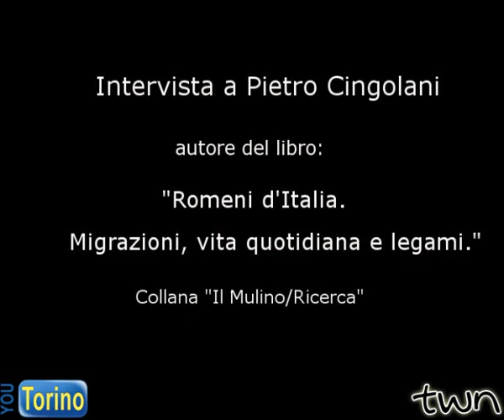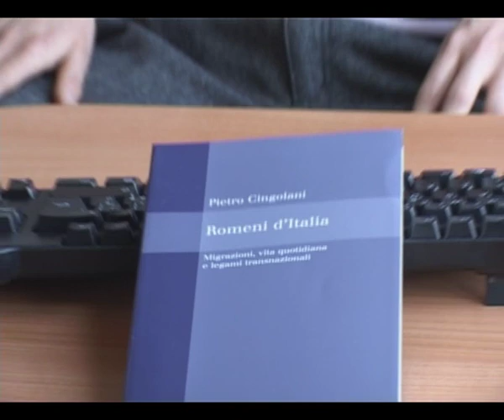Intervista a Pietro Cingolani - 30/03/2009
Intervista a Pietro Cingolani, autore del libro: "Romeni d'Italia. Migrazioni, vita quotidiana e legami"